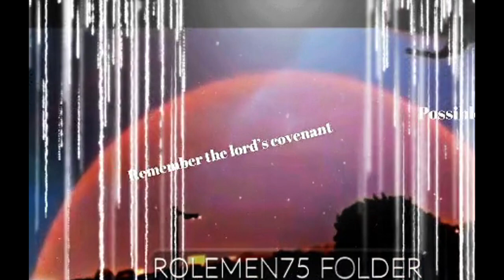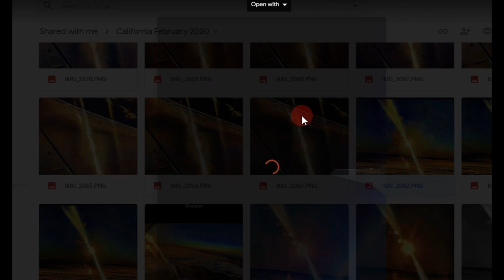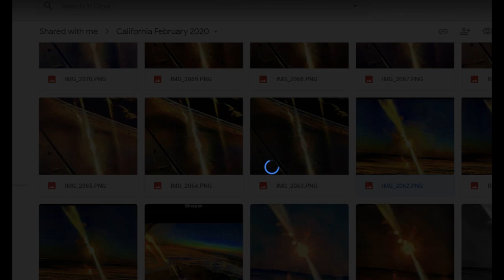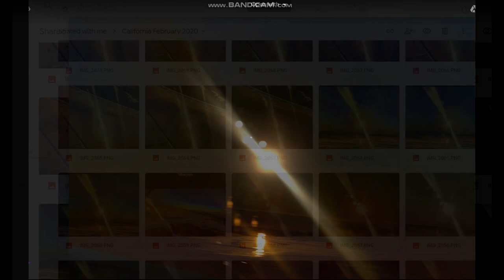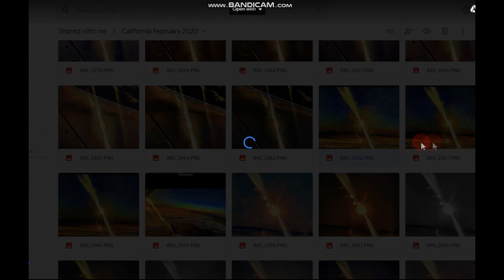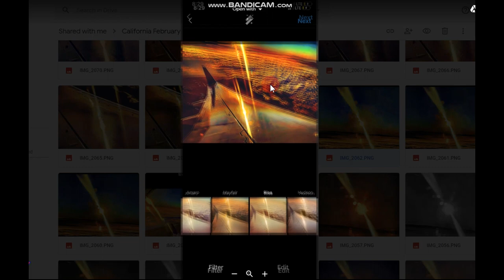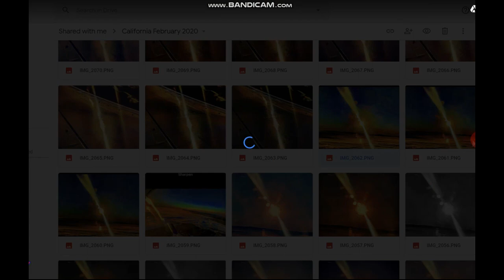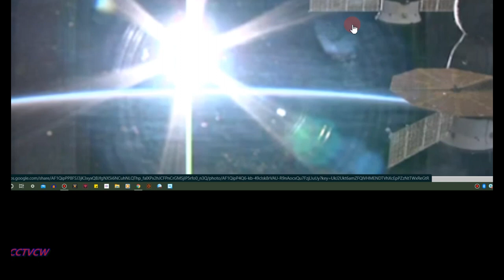PLANET X BLACK STAR 4+ CAPTURES AROUND SUN,.., NIBIRU BINARY SYSTEM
ARE YOU A MUSIC PERON' ARTIST & PLAY A INSTRUMENTS FOLLOW THIS PLANET X NIBIRU SYSTEM IS UPON US FUND ME HELP FOR THE RUN.. GAS, FOOD, TRAVEL, MEDICAL ECT., APPRECIATE ALL YOU CAN HELP PLANET X BLACK STAR 4 CAPTURES AROUND SUN,.., NIBIRU BINARY SYSTEM
Today Planet x and Tonight Nibiru' Exposing Signs in the Skies, Stars, Sun... Come and See.

Thank you for supporting CCTV Celestial Watcers. We appreciate you helping us get the Gospel of The Cross Preached.

NOTICE
This constitutes a 'fair use' of any such copyrighted material as provided for in Title 17 U.S.C. section 107 of the US Copyright Law. planet x today watching for Nibiru Tonight